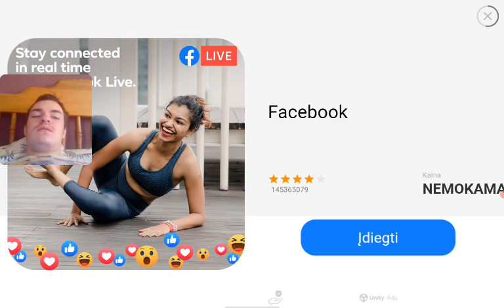Saulius play zombie trigger undead strike part 4 we back again zombie shooter games